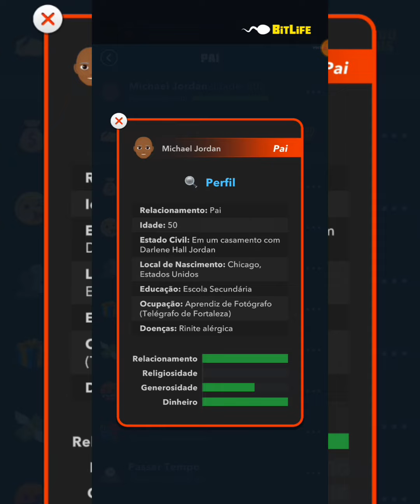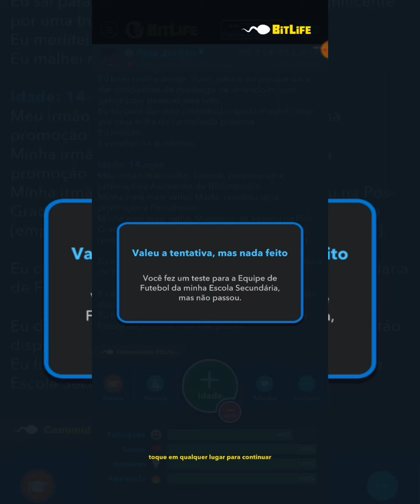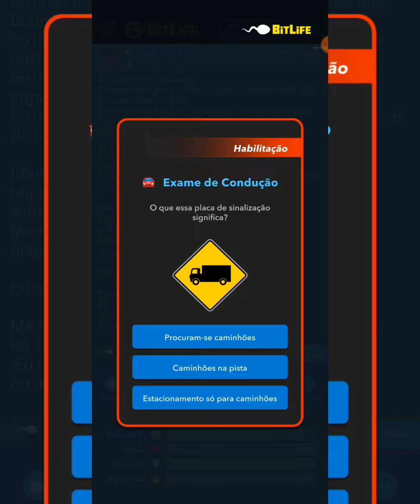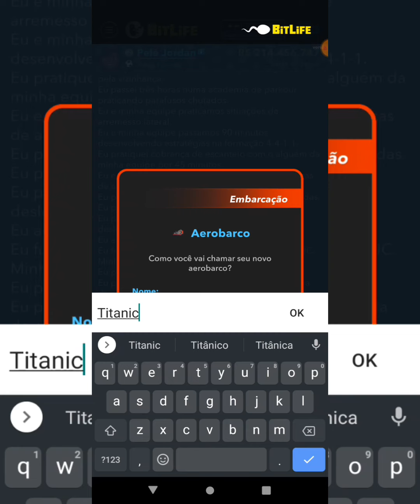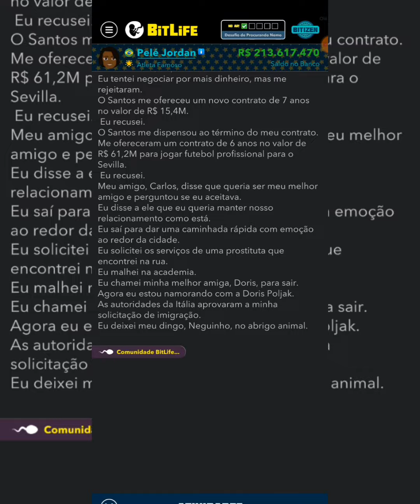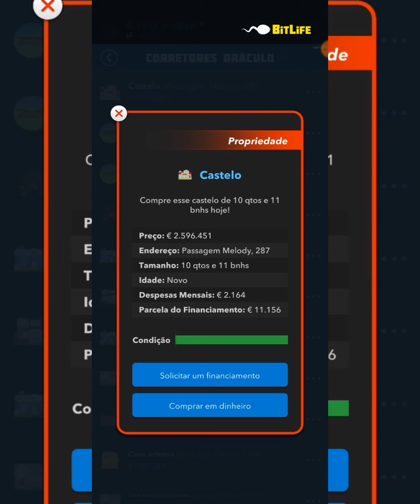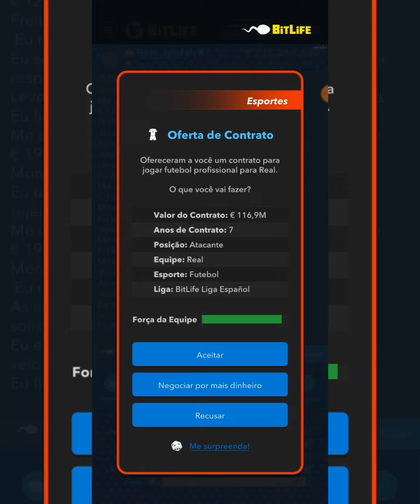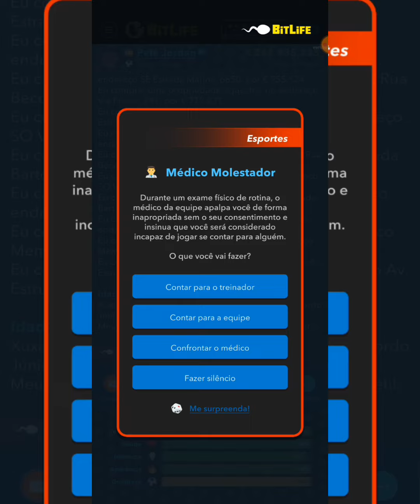Ganhei Milhões Vendendo Casas no BitLife BR Mobile Simulação de Vida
Bitlife BR Jogador de Basquete
Bitlife BR Atleta Famoso
BitLife BR como ser um jogador
Bitlife BR namoro
Bitlife BR casamento
Bitlife BR noivado
BitLife BR Simulação de vida
BitLife BR mod apk
BitLife BR hack
BitLife BR apk premium
BitLife BR bitzen
but life jogo de simulação
BitLife BR dicas
BitLife BR dicas para iniciantes
BitLife BR gameplay
BitLife BR Jogo
BitLife BR data de lançamento
BitLife BR mobile
BitLife BR Android gameplay
BitLife BR emulador
BitLife BR apk
BitLife BR mod
BitLife BR tier list
BitLife BR download
BitLife BR RPG
BitLife BR Jogo off-line
BitLife BR como jogar
como jogar BitLife BR
Novo jogo para celular
Novo Jogo para Android